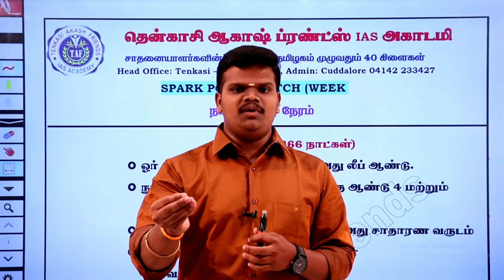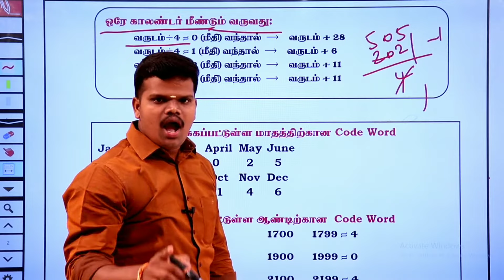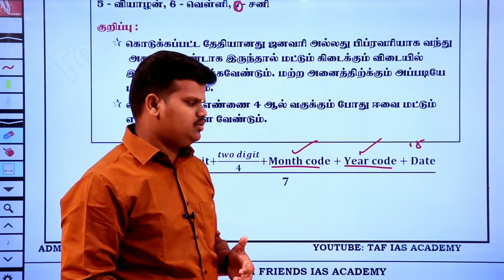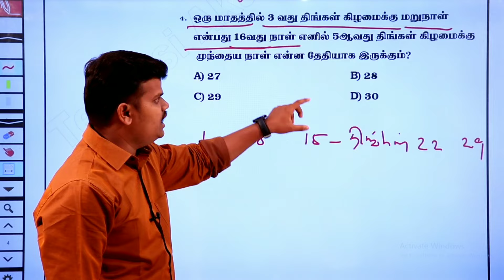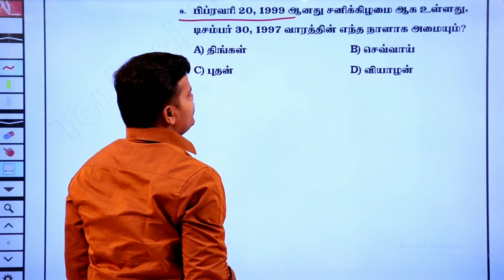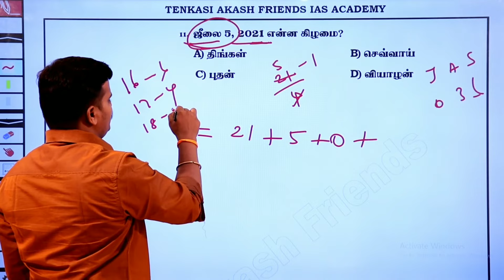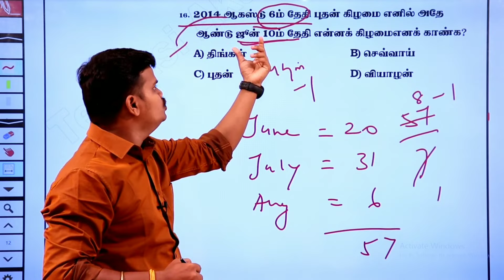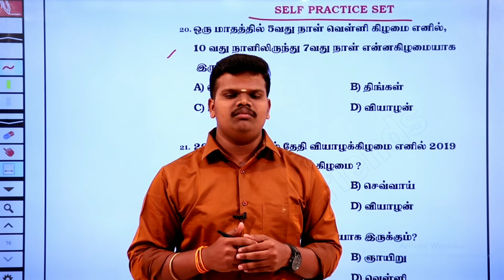TAMIIL NADU | POLICE 2021-22 | CALENDAR | PSYCHOLOGY | FREE CLASSES | TAF IAS Academy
PSYCHOLOGY QUESTION  PDF:▶▶

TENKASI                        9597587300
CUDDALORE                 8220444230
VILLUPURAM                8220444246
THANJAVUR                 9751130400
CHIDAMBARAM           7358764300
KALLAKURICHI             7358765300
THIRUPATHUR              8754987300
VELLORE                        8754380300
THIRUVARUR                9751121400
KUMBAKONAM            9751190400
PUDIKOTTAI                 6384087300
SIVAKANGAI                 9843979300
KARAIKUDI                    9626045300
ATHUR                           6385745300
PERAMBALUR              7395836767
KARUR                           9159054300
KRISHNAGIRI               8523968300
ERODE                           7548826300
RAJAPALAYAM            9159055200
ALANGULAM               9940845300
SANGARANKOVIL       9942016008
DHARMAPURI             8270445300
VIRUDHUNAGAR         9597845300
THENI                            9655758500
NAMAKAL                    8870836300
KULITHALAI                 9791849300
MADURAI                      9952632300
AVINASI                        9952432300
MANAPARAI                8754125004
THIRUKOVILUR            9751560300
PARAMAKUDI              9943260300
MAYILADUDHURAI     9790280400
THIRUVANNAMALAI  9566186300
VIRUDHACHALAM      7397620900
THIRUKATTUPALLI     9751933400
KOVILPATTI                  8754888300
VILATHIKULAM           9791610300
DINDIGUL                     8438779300